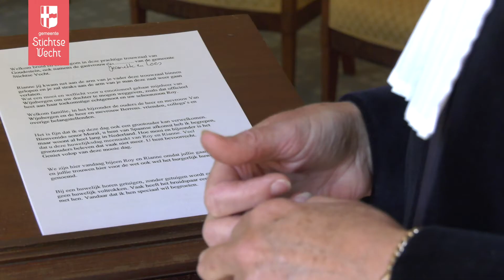Trouwambtenaar Petra van Dijk